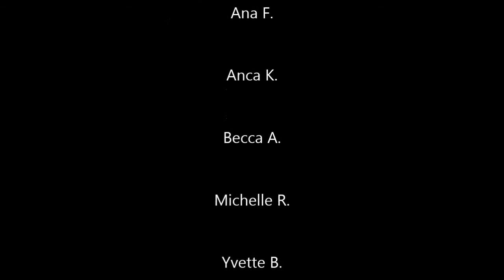The Mom Talk Season 2 Episode 6 part 2: Child Safety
This is the second part to our Child Safety episode.  We hope you enjoy watching it and get tips for keeping your kids safe.